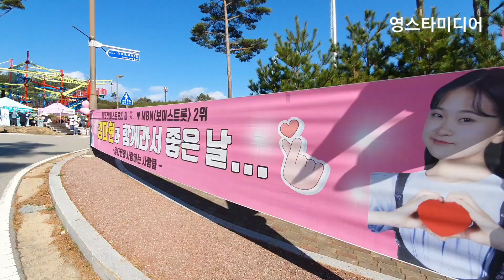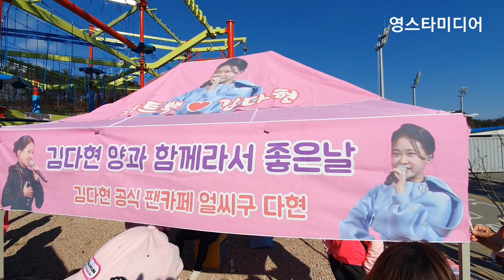김다현📢 절씨구 팬들 응원부스 현재상황~K뮤직평창 11월20일